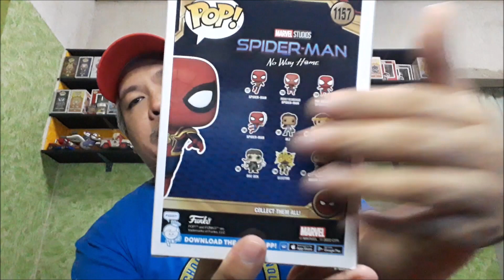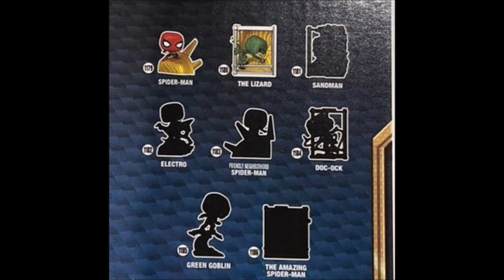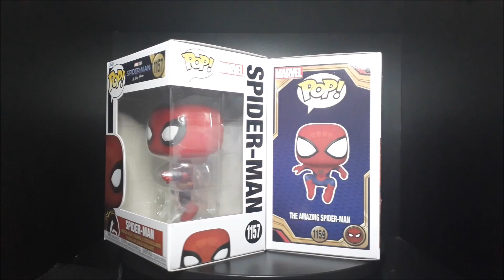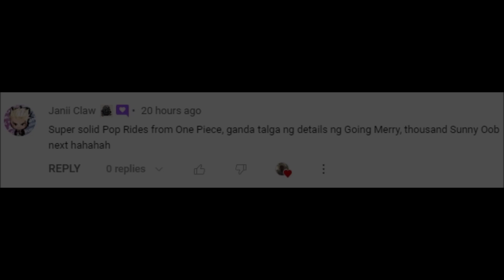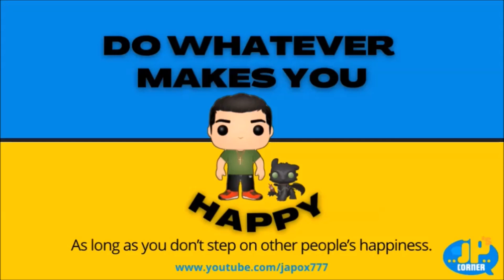Unboxing The New Wave Of Funko POP!s From Spider-Man: No Way Home (Commons)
On this episode, we are unboxing the 2nd wave of Spider-Man: No Way Home regular/common Funko POP!s that was announced and released on the last quarter of 2022, which we got from Filbar's SM North EDSA on Friday the 13th. We will also discuss the exclusive POP!s from the same wave, as well as the early reveals for TargetCon. Let's do this!

Video Chapters:
00:00 START
00:25 Opening Intro
00:31 Episode Introduction
00:44 Spider-Man: No Way Home Funko POP!s (Commons)
05:26 Spider-Man: No Way Home Funko POP!s (Exclusives)
11:34 POP!s Unboxed & Reviewed
20:35 360 Montage
24:05 Comment SHOUT OUT!
25:08 Possible Future Grabs For The Collection
25:44Outro
26:30 END

I hope you enjoy my uploads, so please...